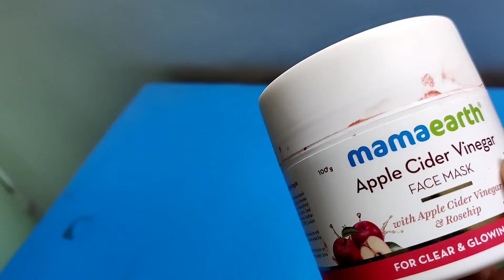khush rahe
kuchh nahin auron ko bhi khushiyan bate..